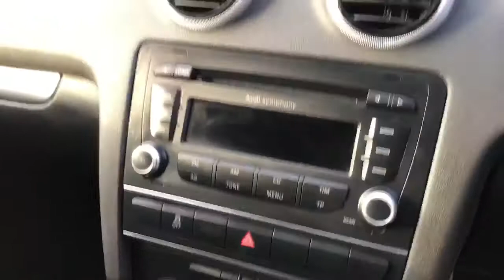22 November 2017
Audi A3 1.6 Technik 3d 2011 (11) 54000 Miles with full Service History !